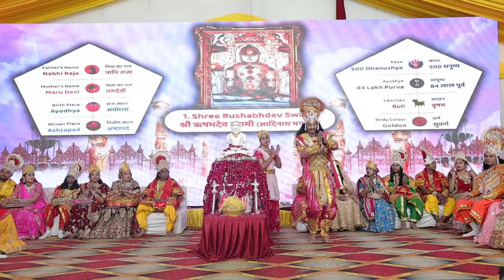श्री गुरू धर्म शताब्दी महोत्सव DAY - 10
I 24 तीर्थकरो की माता का भव्य कार्यक्रम I